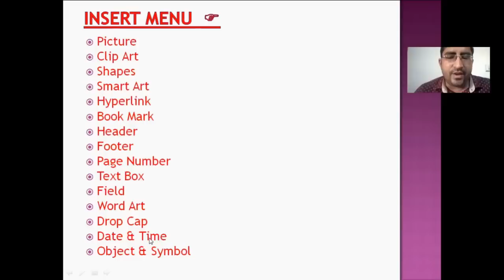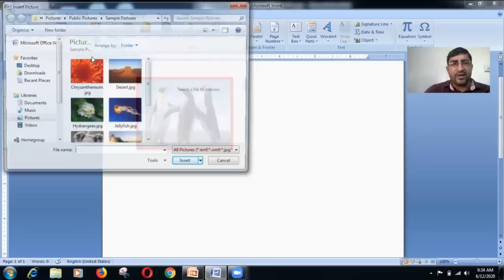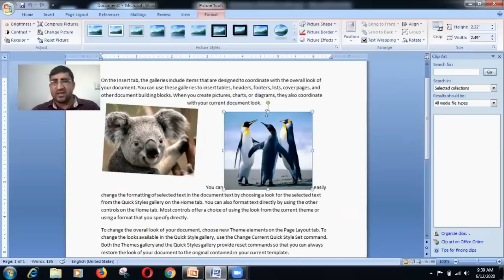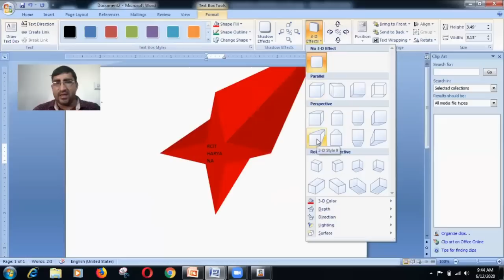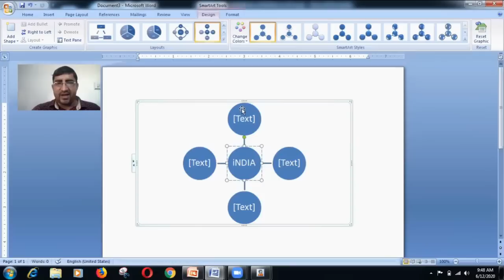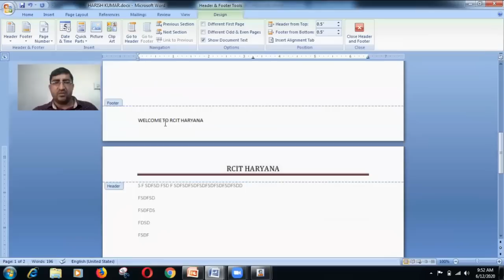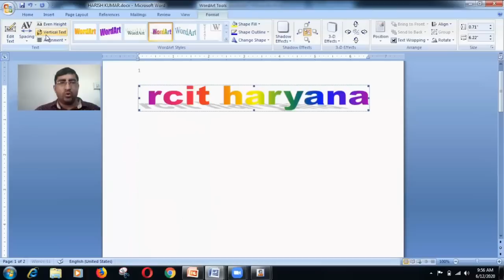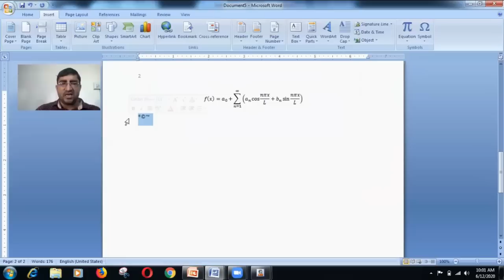Jogender Sir Video Class MS-Word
जोगेंद्र सर की वीडियो क्लास एमएस - वर्ड (Clip Art,Shapes,Smart Art,Hyperlink,Book Mark,Header,Footer,Page Number,Text Box,Field,Word Art,Drop Cap,Date & Time,Object & Symbol)